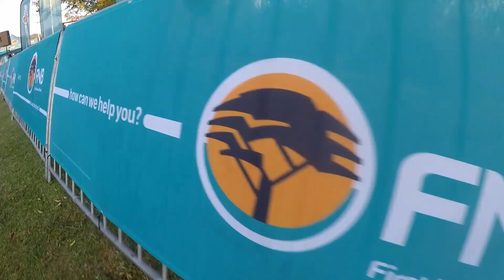FNB Platinum Trail run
Had a epic run at this weekens FNB Platinum 24km trail.